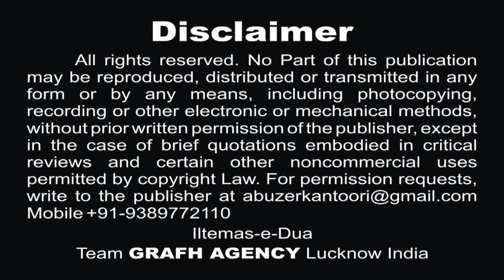Ali Ke Sath Hai Zahra Ki Shadi | अली के साथ है ज़हरा की शादी | Zahra Mirza | Jashn Shadi Mubarak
Ali Ke Sath Hai Zahra Ki Shadi | अली के साथ है ज़हरा की शादी
Jashn Shadi Mubarak || جشن شادی مبارک  || जश्न शादी मुबारक
Aqb Bibi Zahra s.a. Wa Imam Ali a.s.
Reciter : Mohtarma Zahra Mirza India
Celebrated By : Azakhana-e-Sakinatuz Saghira India
Location : Husainia Quaima Khatoon, Sajjad Bagh Colony, Lucknow
Producer : Nilo's Group
Director : Raza Mirza (Shiraz)
Concept : Kainat Mirza
Program Manager : Amina Rizvi
Production Manager :
Syeda Tatheer Fatima Rizvi
Khushnood Shaikh
Tatheer Fatima Rizvi
Host : Samiya Abbas
Reciters :
Zahra Mirza
Shareen
Zoya
Tooba
Anamta
Afreen Naqvi
Amina Zahra
Adeela Nayab
Sabika Fatima
Location Courtesy : Dr. Asad Abbas
Post Production, Copyright & Global Released :
GRAFH AGENCY Lucknow India
Marriage (Shadi)
Many of Muhammad's companions asked for Fatimah's hand in marriage including Abu Bakr and Umar. Muhammad turned them all down saying that he was awaiting a sign of her destiny. Ali, Muhammad's cousin, also had a desire to marry Fatimah but did not have the courage to approach Muhammad due to his (Ali's) poverty. Even when he mustered up the courage and went to see Muhammad, he could not vocalise his intention but remained silent. Muhammad understood the reason for his being there and prompted Ali to confirm that he had come to seek Fatimah in marriage. He suggested that Ali had a shield, which if sold, would provide sufficient money to pay the bridal gift (mahr).[7][8] Muhammad put forward the proposal from Ali to Fatimah who remained silent and did not protest which Muhammad took to be a sign of affirmation and consent.

The marriage took place on Friday, 1 Dhu al-Hijjah AH 2 (24 February AD 624) when Fatimah was nine years old (she was born on Friday, 20 Jumada al-Thani, 10 September) although some sources say she was 18 years old. Ali was 21. Muhammad told Ali that he had been ordered by God to give his daughter Fatimah to Ali in marriage. Muhammad said to Fatimah: "I have married you to the dearest of my family to me." Ali sold his shield to raise the money needed for the wedding, as suggested by Muhammad. However, Uthman ibn Affan, to whom the shield was sold, returned it back to Ali saying it was his wedding gift to Ali and Fatimah. Muhammad himself performed the wedding ceremony and two of his wives, Aisha and Umm Salama, prepared the wedding feast with dates, figs, sheep and other food donated by various members of the Medinan community. According to Hossein Nasr, their marriage possesses a special spiritual significance for all Muslims because it is seen as the marriage between the greatest saintly figures surrounding Muhammad.

Our Branch Office :
GRAFH AGENCY

Presented By : Mohd. Asghar Kintoori & Karrar Haider Jaan Jarwali
Cameraman : Rahul Singh Chauhan, Mehdi Haider
Camera Asstt. : Bilal Husain, Mehdi Hasan "Sonu", Shauzab Zaidi, Meesam
Production Manager :  Mahmood Rizvi
Video Editor : M. Abuzer Kintoori
Dua Bara-e-Maghferat Cameraman Mahtab Husain & Late Raj Kashyap (Munna)